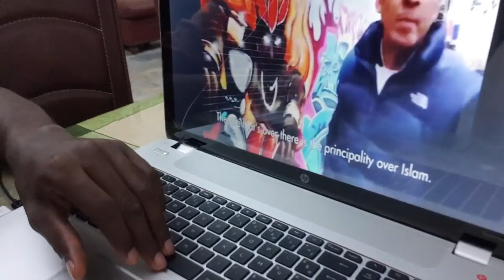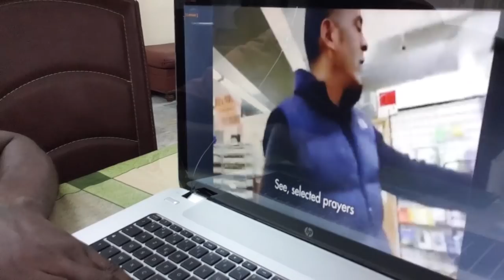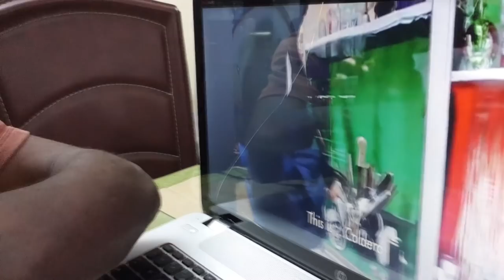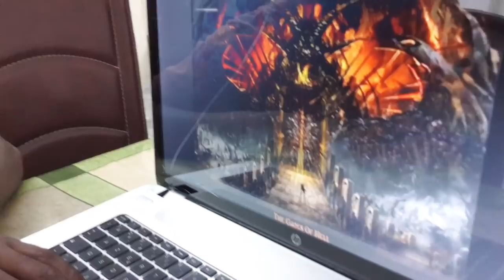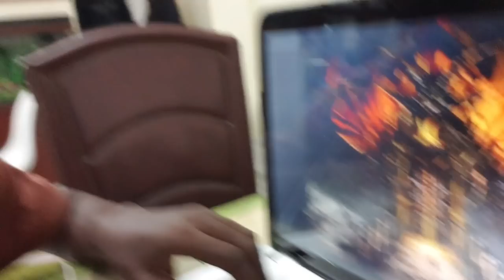Il Révèle Le Nom Des Démons Qui Se Trouvent Sur Le Marché